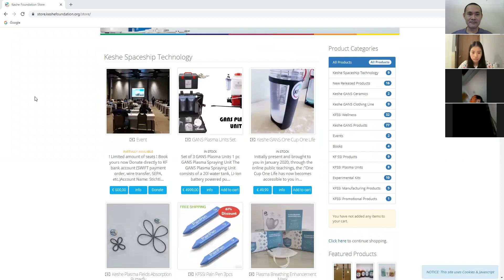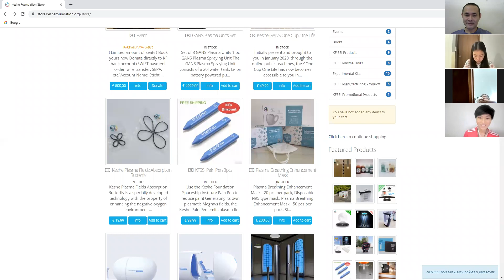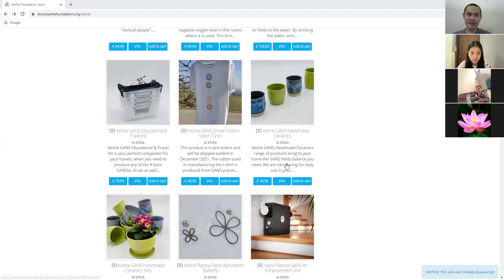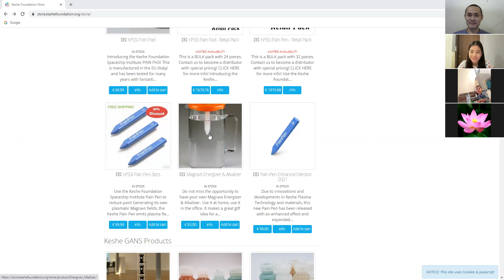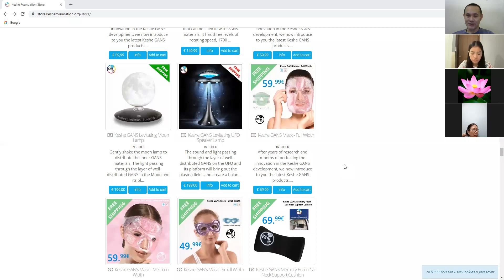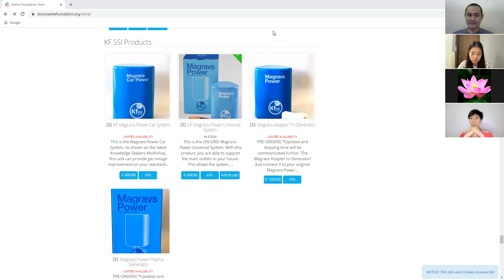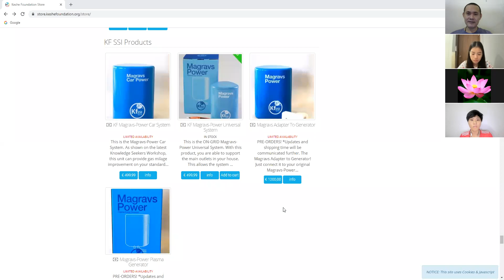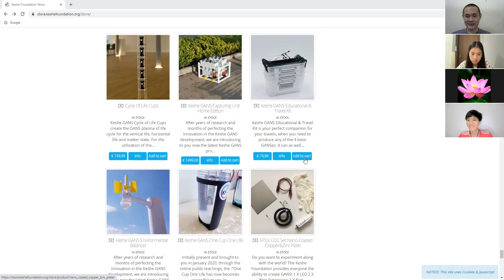Giới Thiệu Các Sản Phẩm Gốc của Keshe Foundation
Để hiểu thêm về chủ đề này hoặc nhiều chủ đề khác, thì các bạn có thể kham thảo những liên kết ở dưới đây. Cảm ơn các bạn đã quan tâm và ủng hộ.

Bright Flower Gardens Awakening (Giáo Dục của Cô E'Asha)

The information shared in this video is the theoretical perspective of the creator and it is not meant to treat, diagnose, or prevent any disease. If you need medical assistance, please seek professional help from a doctor.

Thông tin chia sẻ trong video này là góc nhìn về lý thuyết của cá nhân. Thông tin được chia sẻ trong video này không có nghĩa là để điều trị, chẩn đoán hoặc ngăn chặn bất kỳ bệnh nào. Nếu bạn cần hỗ trợ y tế, xin vui lòng tìm một bác sĩ.

Thông tin chia sẻ trong video này là để giải trí cho vui và cho ai có mắt để nhìn thấy bản chất của sự thật. Thông tin được chia sẻ trong video này không có nghĩa là cho tất cả mọi người. Chủ yếu của nó là để đánh thức chiến sĩ tâm linh để đi thực hành công việc của họ.